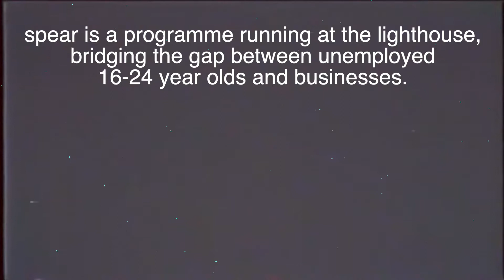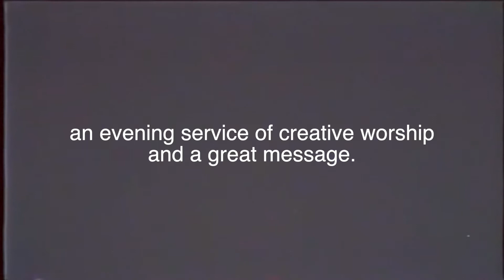Lighthouse News 10th February 18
Find out more on our instagram and twitter: @lighthouselndn